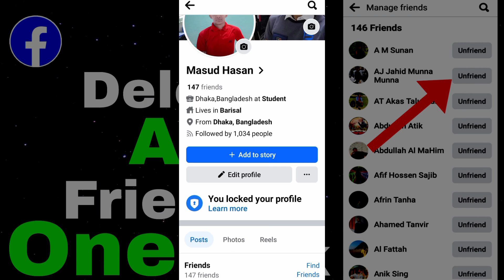how to delete all Facebook friends in one click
facebook all friends unfriend
friends unfriend
fb friend unfriend
facebook friends unfriend
unfriend all facebook friends at once
how to unfriend multiple friends on facebook at once
how to unfriend all friends on facebook at once
how to mass delete friends on facebook
mass delete facebook friends
mass friend deleter
unfriend all friends on facebook at once script
how to delete facebook friends all at once
how cani unfriend multiple friends on facebook at once
how to delete all Facebook friends